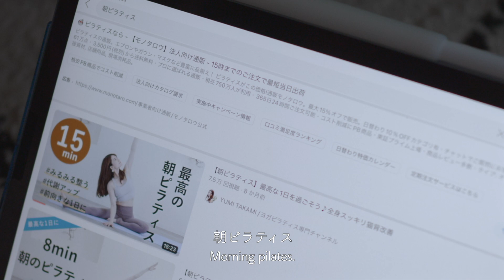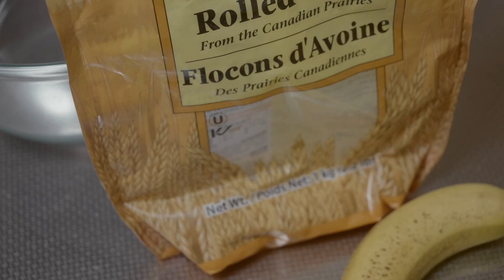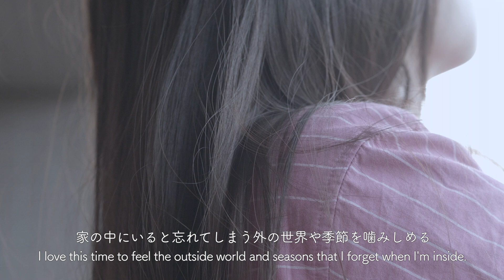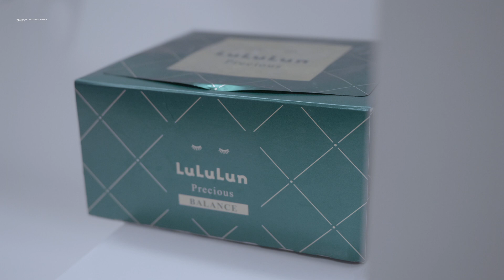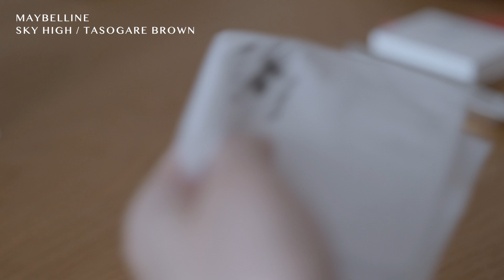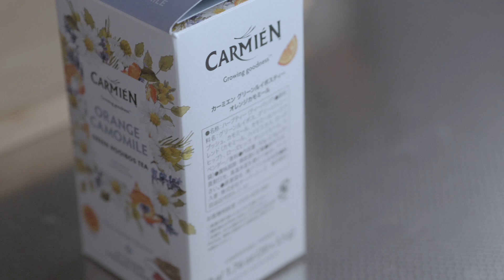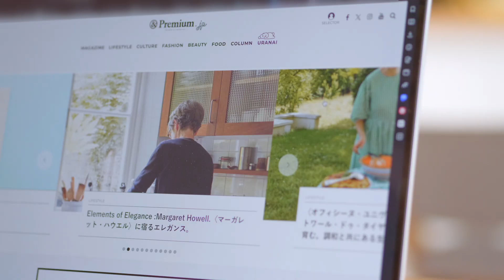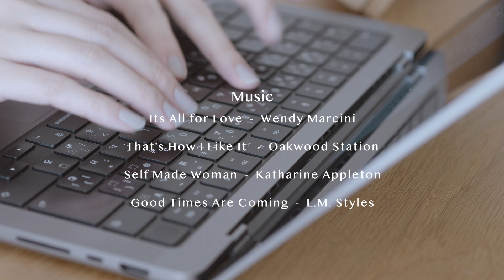[ Morning Routine ] 30代在宅フリーランスのモーニングルーティン。5時起きで始める心地よい朝の過ごし方｜Japan VLOG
秋のモーニングルーティン🍂毎日の暮らし&これからの人生を変えるための朝活習慣✨

※字幕のON/OFFが変更できます
　PC：⚙マーク→字幕→オプション
　スマホ：CCボタン（言語選択はCCボタン横の設定から

皆さんこんにちは、Tassoです。

このチャンネルでは、30代在宅フリーランスTassoの日常vlogをお届けしています。

▽Chapter List
0:00 起床
0:37 水を飲む
1:04 ピラティス
1:51 家事
2:31 朝食
4:29 ベランダでリラックス&マインドリセット
5:43 スキンケア、身支度、メイク
9:06 朝活タイム
12:39 仕事スタート

▽動画内に登場したアイテム

COSMION 朝用＆夜用歯磨き粉

LAGOM ジェルクレンジング

LULULUN フェイスマスク

Dr.PEPTI 炭酸美容液

UNIQLO×MAME KUROGOUCHI ワンピース　※オンラインストアは在庫なしでした💦

NIVEA リップクリーム

naturaglacé　化粧下地（ミントグリーン）

IHADA　フェイスパウダー

hince　アイシャドウパレット（LIKE A SCENE）

MAYBELLINE　マスカラ（ブラック）

PERFECT DIARY　リップ